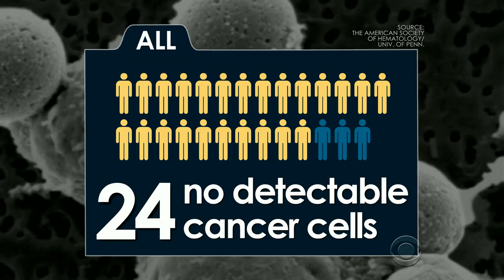New cancer treatment uses patient's cells to attack disease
An experimental gene therapy treatment has shown promise in the fight against leukemia, and doctors will soon start using the sophisticated immunotherapy in patients with non-Hodgkin's lymphoma. Dr. Jon LaPook spoke with one patient who is cancer free after living with the disease for 14 years.